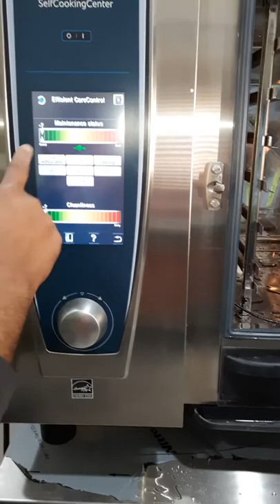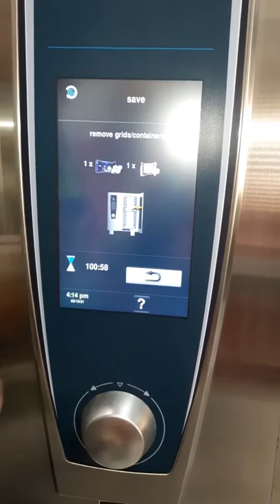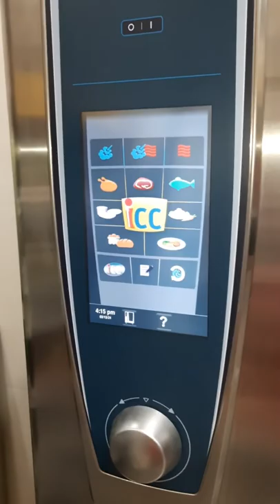rational Combi oven servicing